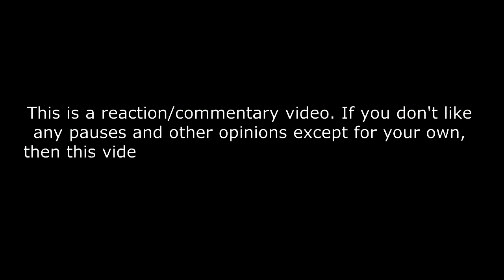MIRROR - Innerspace / Boss / We All Are - 第四屆KKBOX香港風雲榜 REACTION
MIRROR - Innerspace / Boss / We All Are 4K fancam｜第四屆KKBOX香港風雲榜